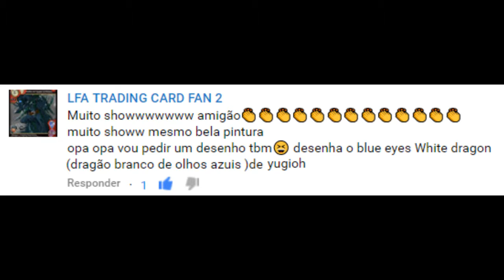Speed Drawing - Blue Eyes White Dragon (Yu-Gi-Oh!)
Materiais Usados:
Sulfite 120g, Caneta de Tecido Preta, Caneta Compactor Microline 0,4mm Preta, Lápis de Cor da Faber (Cinza Escuro, Azul Céu, Azul, Vermelho, Rosa Chiclete)

Canais Parceiros:
Familia✏DYP🖌